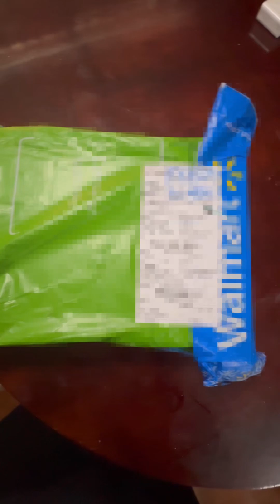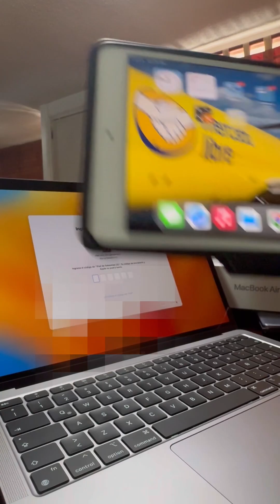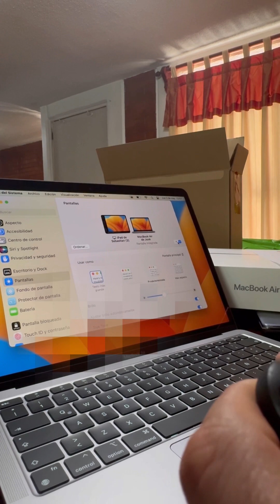Unboxing completo de la MacBook Air M1 de Apple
Un unboxing completo de la MacBook Air M1 de Apple con súper promoción por temporada.